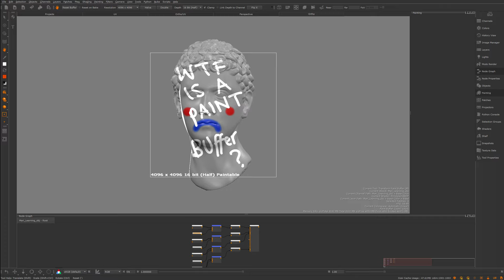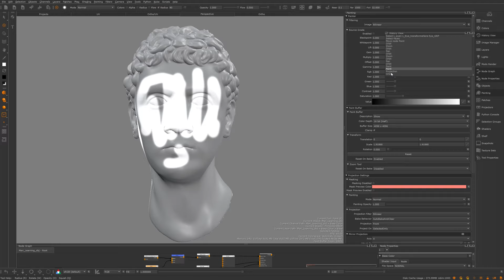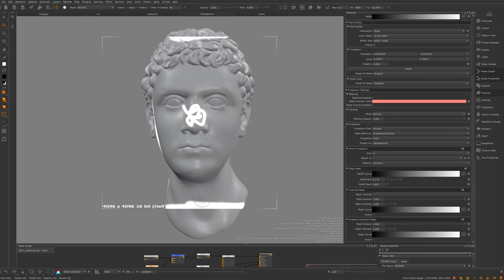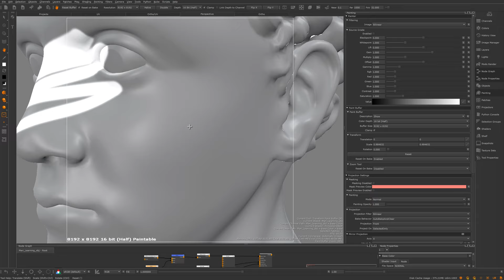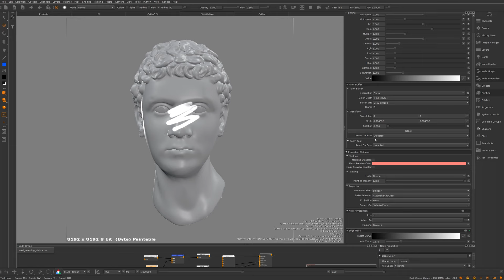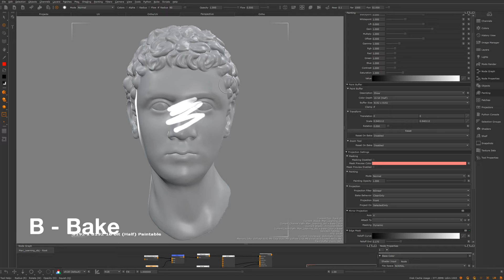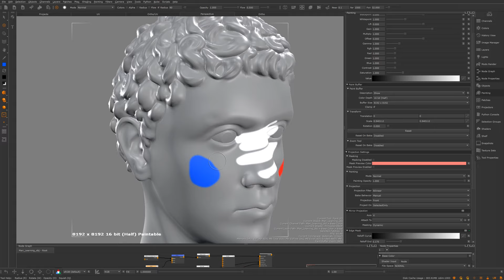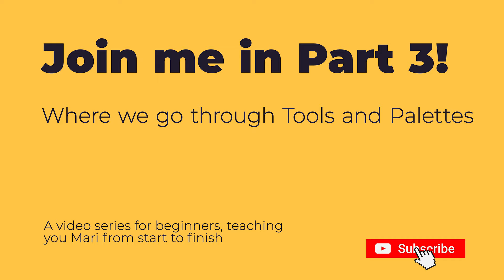Mari for Beginners - 02: The Paint Buffer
In this second part we address one of the strangest concepts inside of Mari that you need to understand to get up and running with the software, the Paint Buffer. You will learn what it is, how it works and how to change its settings.

In this video tutorial series I am going to teach anyone with no experience how to use the industry standard texturing software: Mari.

My name is Michael Wilde and I'm a professional VFX artist, I have been working in the industry for nearly 7 years and worked on many Hollywood blockbuster films, including a couple of Oscar winners! I'm here to demystify VFX and try and teach what I know to others :)

00:00 Paint Buffer Description
03:08 Paint Buffer Settings